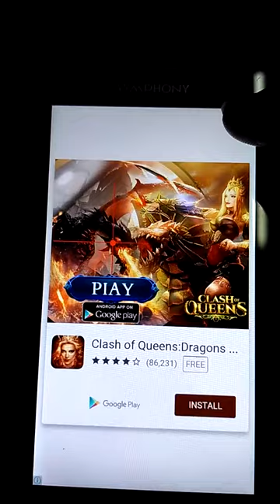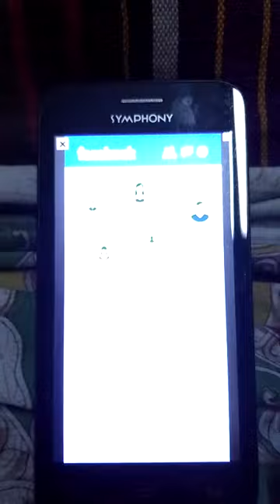Basketball 3D Gameplay